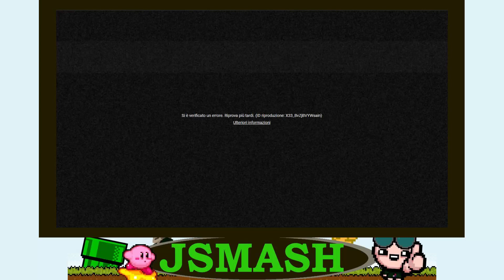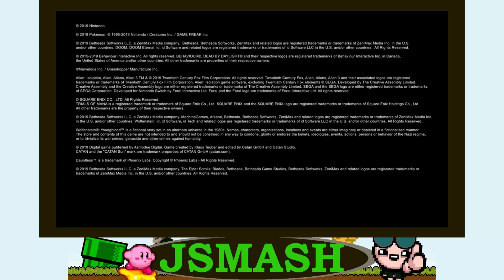Nintendo Direct [11-06-2019] REACTION! | JSmash Salted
"Se vi è piaciuto il video mettete LIKE, mi aiuta un sacco!

Unitevi anche voi a TBoI Amino!